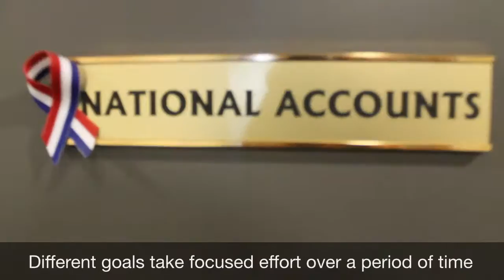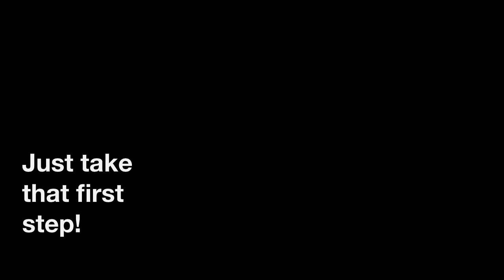Internship at SGWS